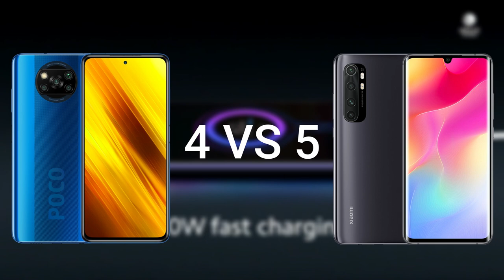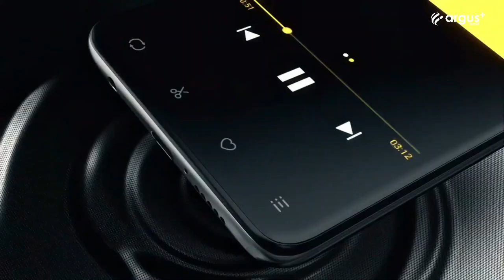Poco X3 vs Mi 10 lite 5G - CUAL ES MEJOR!!?? - AL PAREDON!!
Hola amigos, bienvenidos a TC Autotecno, siguiendo con la serie de vídeos de paredón de celulares, hoy le toca al Poco x3 vs mi 10 lite, espero les guste, saludos, cuídense...

Bendiciones...